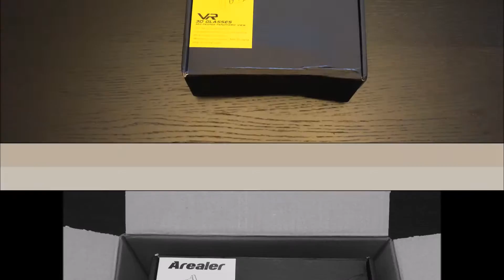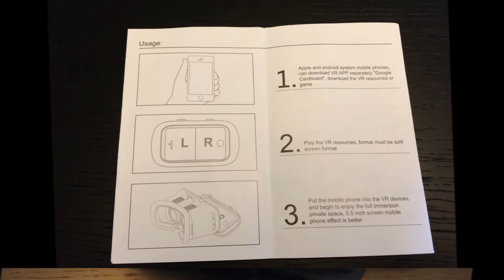Virtual Reality Glasses, Arealer 3D VR Headset, 3D Movies & Games VR Glasses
Arealer VR Virtual Reality Glasses Headset DIY 3D Movie Game Glasses with Magnetic Switch for iPhone Samsung / All 3.5 ~ 6.0" Smart Phones by Arealer

ASIN: B01DD2J1VU

Features:

- 360-Degree view
- Designed for Smart Phones (3.5 ~ 6.0in)
- Left-right 3D films
- Optical Resin Lens
- Suitable for different people

Specifications:

- Brand Name: Arealer
- Color: Black
- Materials: ABS + Spherical Resin Lens + SPONGE + Headband + Magnet, etc.
- Item size: 19.0 * 13.5 *10.0 cm / 6.69 * 5.31 * 3.94in
- Item weight: 350g / 12.4oz

Package Includes:

- 1 3D glasses
- 1 microfiber cleaning cloth
- 1 English user manual

VR Game Credits:

- Fibrum Roller Coaster VR Game